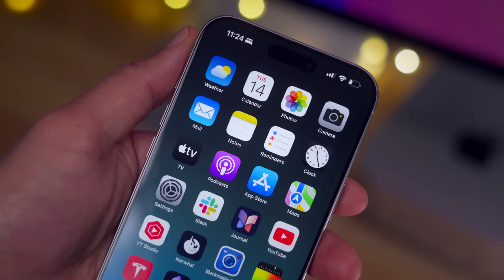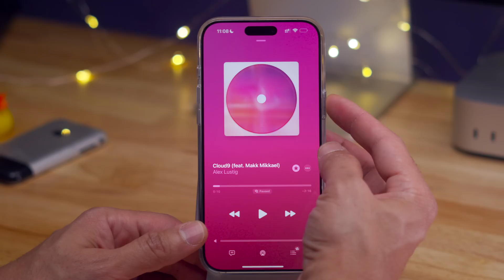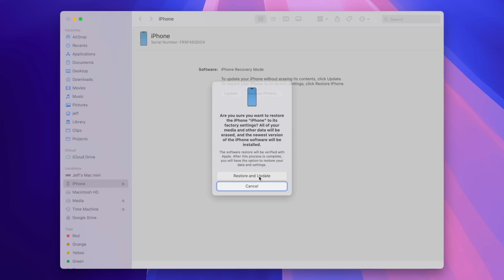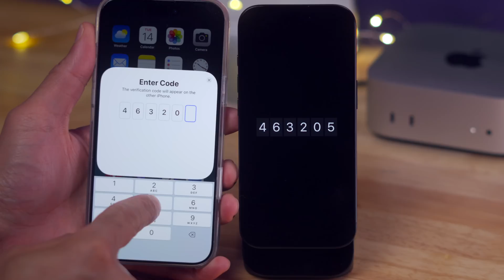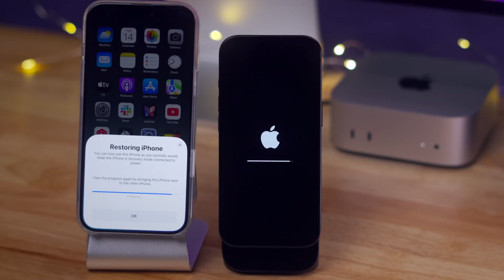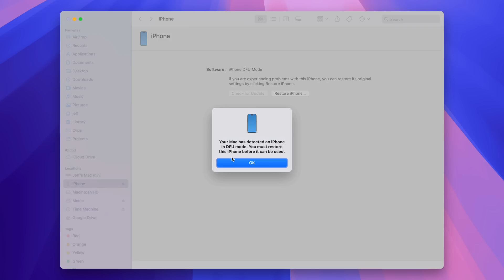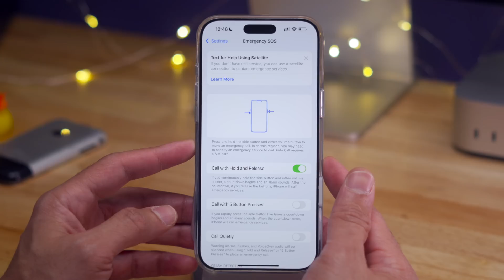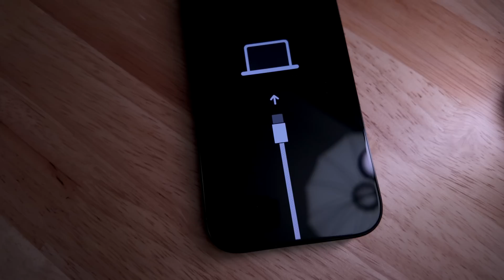iPhone 16: How to force restart, recovery mode, DFU, wireless restore nearby iPhone, etc!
iPhone 16 acting up? Here's how to force restart, enter recovery mode & DFU mode. I also show you the hidden new Wireless Restore feature in iOS 18. Plus, how to disable Face ID, Find My on power down, use Emergency SOS, display the time on a dead iPhone, and unlock your door with Apple Home Key, even if you iPhone 16 is dead! Written guide

## Jeff's favorite tech (2025 edition):
*AirPods Pro 2*
*DJI Osmo Pocket 3*
*Mac mini (M4)*
*Asus Pro Art 5K Display*
*iPad Pro (M4)*

## Chapters
00:00 Introduction
00:50 How to turn off iPhone 16
01:34 How to turn on iPhone 16
01:51 How to force restart iPhone 16
02:30 How to enter recovery mode on iPhone 16
04:23 How to exit recovery mode on iPhone 16
04:40 How to use wireless restore on iPhone 16
10:31 How to enter DFU mode on iPhone 16
11:41 How to exit DFU mode on iPhone 16
12:15 How to temporarily disable Face ID on iPhone 16
12:54 How to use Emergency SOS with iPhone 16
14:32 How to disable Find my when powering down iPhone 16
15:03 How to tell the time when you iPhone 16 battery is dead
15:16 How to use Home Key when you iPhone 16 battery is dead